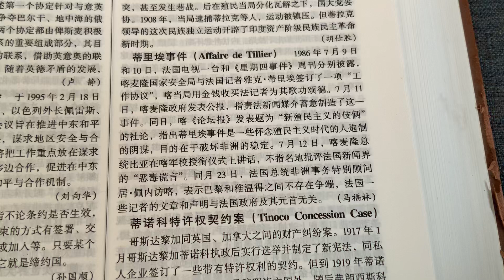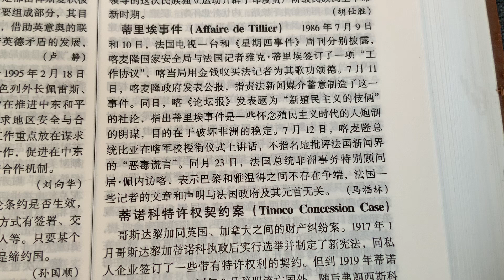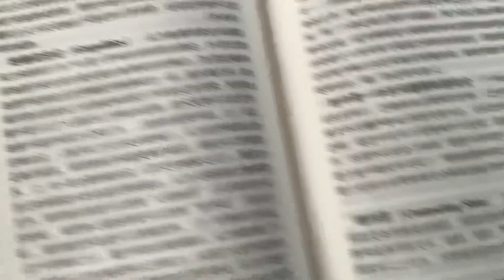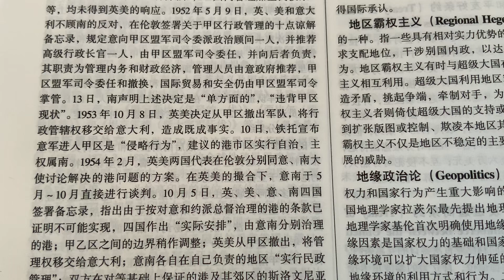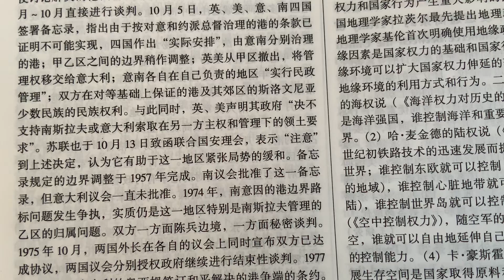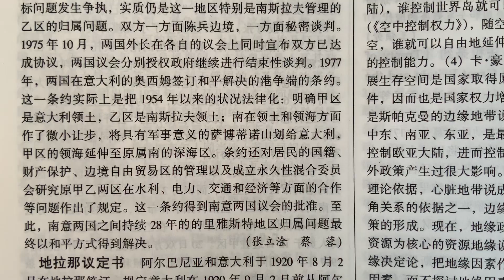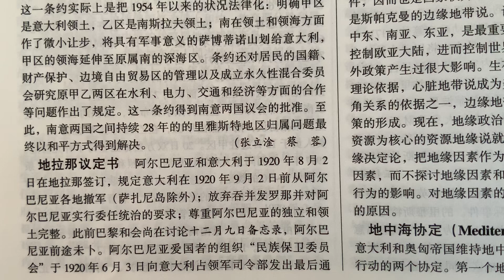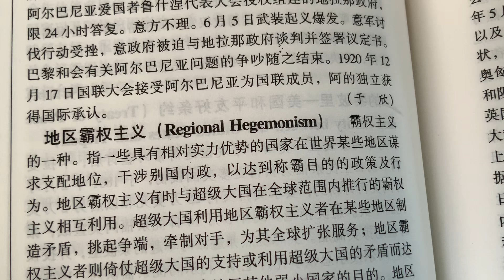非洲也有大外宣，非洲也有洋五毛，非洲國家也擅長顛倒黑白倒打一耙，非洲國家撒潑打滾的套路，怎麼那麼眼熟呢